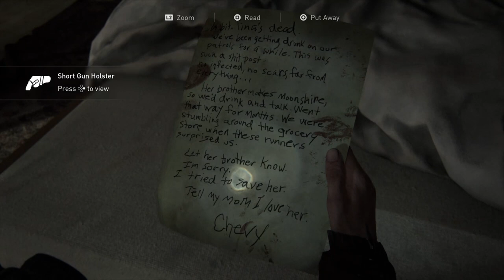The Last of Us Part II - Walkthrough Part 8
Walkthrough video of the game The Last of Us Part II, continuation of the first The Last of Us.

The Last of Us Part II is a PlayStation 4 exclusive game, and this video was recorded on a PS4 Pro.

The Last of Us 2 is an adventure game featuring direct combat, stealth combat, exploration, platforming and puzzle solving. It has a strong focus on story, continuing the events of the first TLOU.

This video is part of a walkthrough series for The Last of Us Part II on the Rodrigo Lima channel.